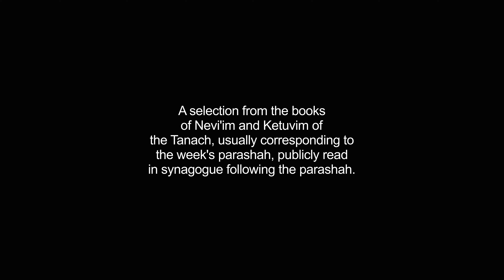haftorah video Dictionary meaning and pronunciation